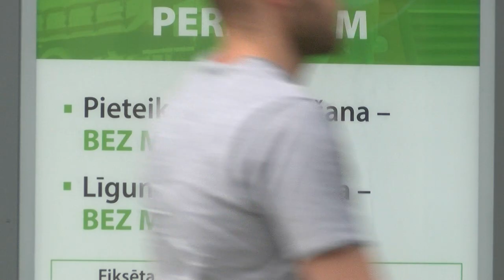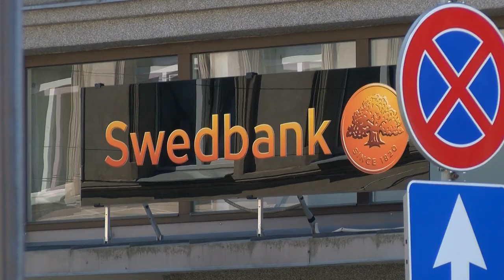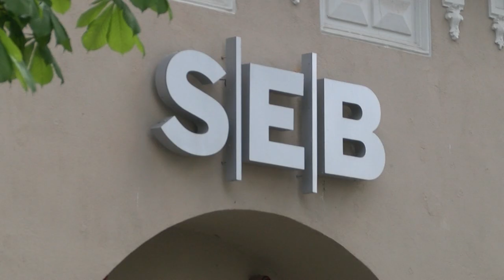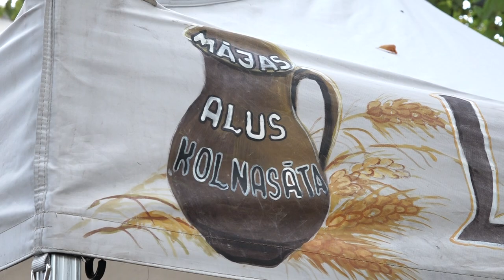Daugavpils 100+ sekundēs (20.08.2024.)